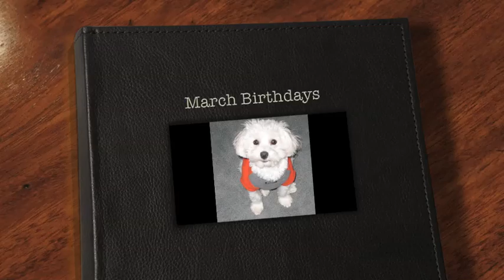March Birthdays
DogTipper.com and CatTipper.com celebrate March birthdays and gotcha days!